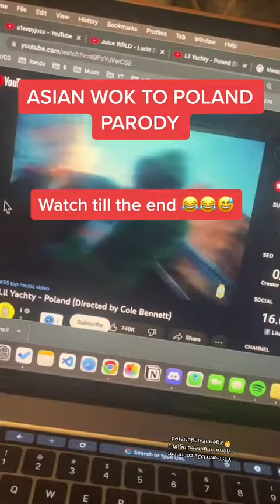POLAND (ASIAN VERSION) - WOK TO CHINA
GERM LOL | comment "germ" if ur reeding this 🤫
Listen to my Music (Spotify)!

My Other Content (TikTok, Instagram, Snapchat, Music, Discord, etc.)

Here's My Apple Music!

Comment "germ" if ur reeding this :): 0:00
Comment "germ" if ur reeding thiss :D: 1:00

comment "germ" if ur reeding this 🤫